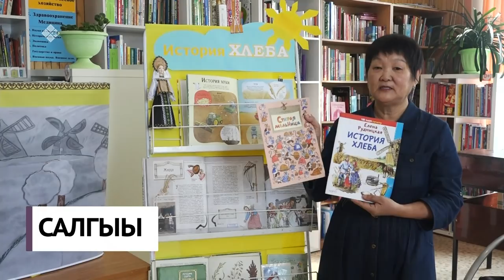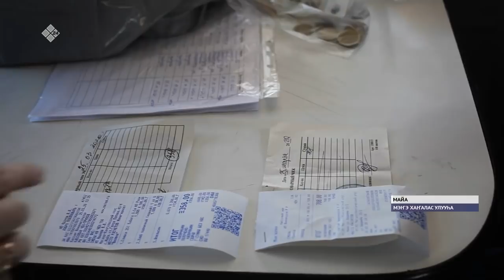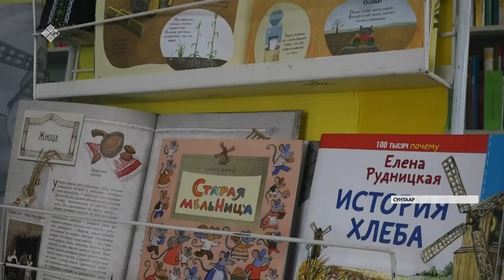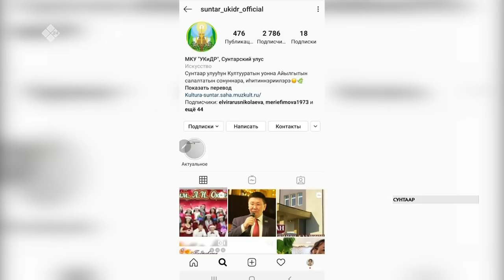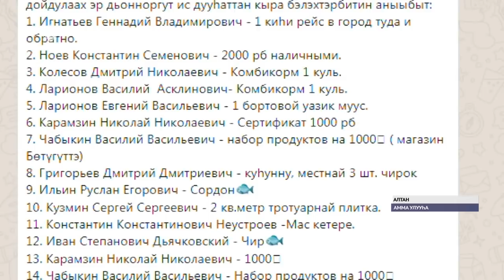«Саха сирэ» информационнай биэрии. Кулун тутар 27 күнэ, 13:30 ч